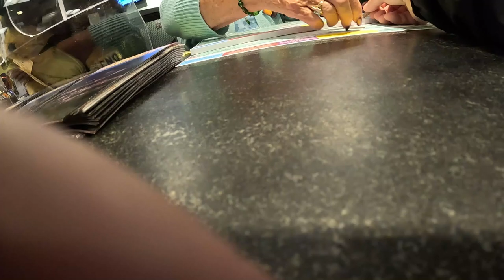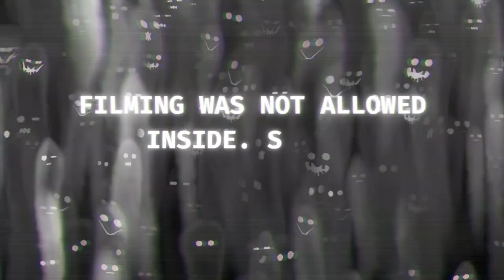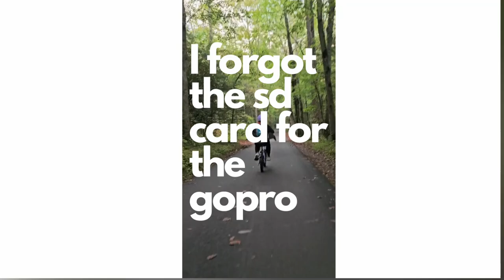Final Day in Gatlinburg: Haunted House Scares & Southern Comfort at The Old Mill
On our final day in Gatlinburg, we dive into some spooky fun with a visit to a Haunted House that kept us on edge! After catching our breath, we head to the historic Old Mill District for a taste of local flavors. We grabbed a bite at the iconic Old Mill Restaurant and enjoyed some fantastic Southern comfort food. To top it off, we visited the Old Forge Distillery for a liquor tasting that gave us a real taste of the Smokies. Join us as we wrap up this unforgettable trip with thrills, great food, and good spirits!